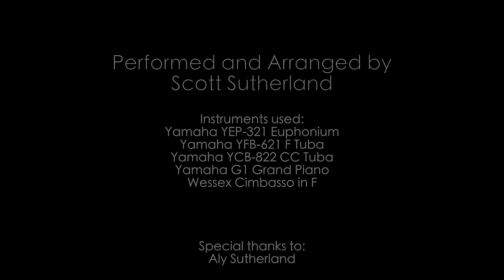Jaws Theme (euphonium, tuba, cimbasso and piano cover)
Performed and Arranged by Scott Sutherland

Just when you thought it was safe to watch YouTube... Please enjoy my take on the theme that brought the great John Williams into the spotlight, the most famous two notes in history! This video is dedicated to my teacher and mentor, Tommy Johnson, who recorded this legendary solo in 1975 (the same solo at 0:46 in this video) and continues to inspire me to this day.

Your support keeps me producing more of these videos.

Big thanks to Aly Sutherland for her help making this video!